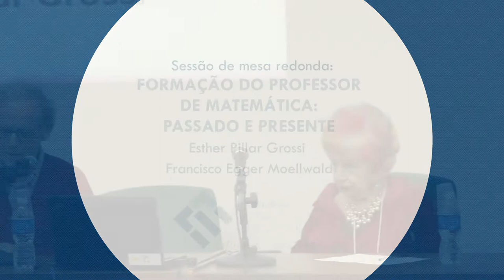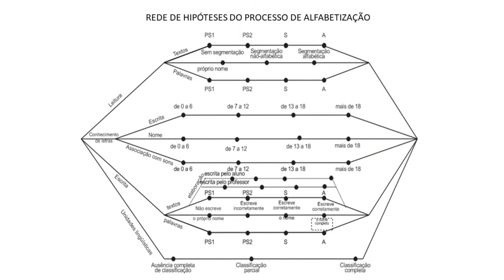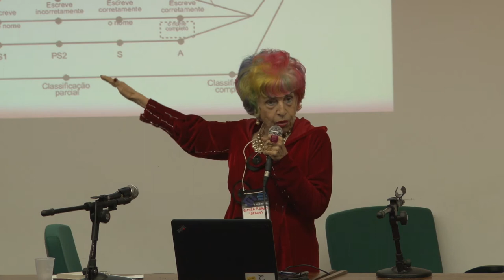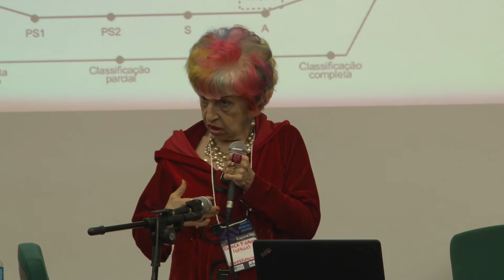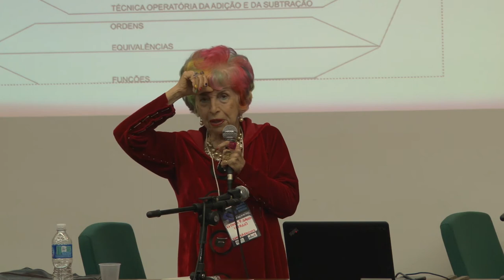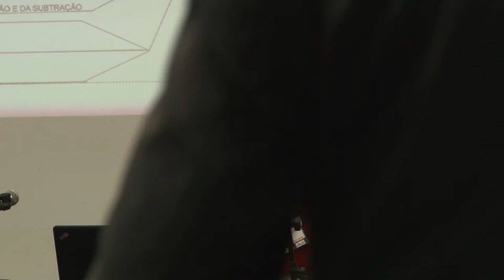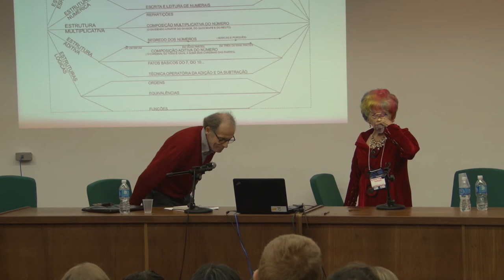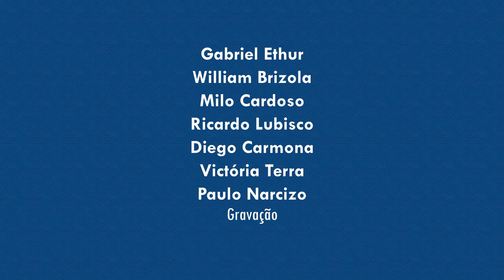Jornada IME 60 anos | Esther Pillar Grossi e Francisco Egger Moellwald (14/10/2019)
JORNADA DE MATEMÁTICA E ESTATÍSTICA: 60 ANOS IME/UFRGS
Sessão de mesa redonda com Esther Pillar Grossi  e Francisco Egger Moellwald (UFRGS) : Formação do Professor de Matemática: Passado e Presente